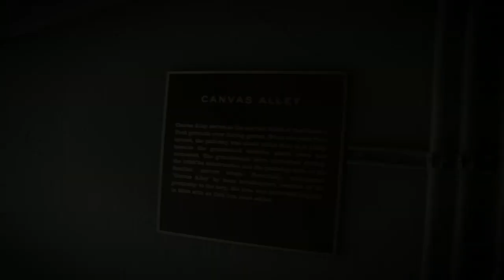"Brick by Brick - Stories of Fenway Park" Trailer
'Brick by Brick - Stories of Fenway Park' is a unique emotionally driven documentary regarding the historic one-hundred year anniversary at Fenway Park this season produced by a group of students from Emerson College in Boston, MA.

The documentary chronicles the history of Fenway Park through personal narratives with members Red Sox Nation from throughout the world. The film will feature the "Fenway Faithful," from around the country, who's stories will convey the emotional appeal and allure of Fenway Park. This is a great opportunity for a local, non-commercial film out of Emerson College to capture a once in a lifetime event as Fenway turns one-hundred years old.

Red Seat Productions wishes to feature all the faces of Red Sox Nation so please help and spread the word about this great independent documentary from Emerson College.

The film is set to be released in October 2012 at Emerson College in Boston, MA.